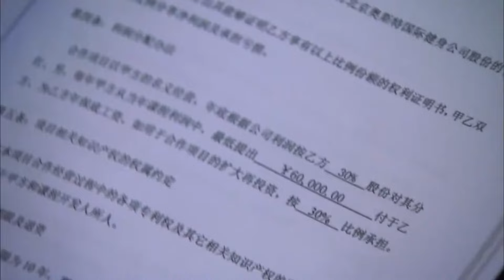🍬丈夫和小三私會被當眾拆穿，下一秒妻子當場昏倒，丈夫瞬間慌了